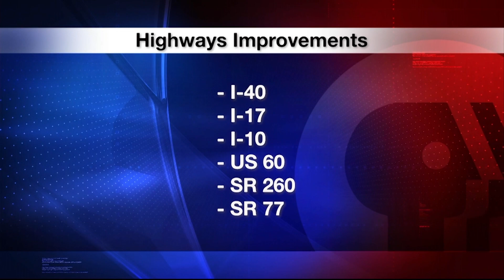ADOT Potholes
ADOT is putting a plan together to fix major potholes on Arizona highways – to the tune of $85 million. We take a look at how harsh weather conditions hurt Arizona roadways and what the plan is to fix and prevent further road issues. (Video by Alyssa Muñoz/Cronkite News)